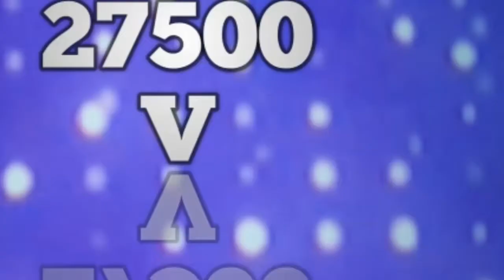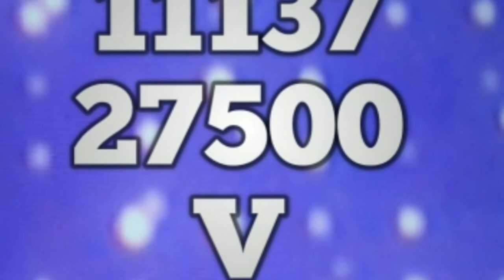موعد مباراة القوة الجوية والزوراء نهائي كأس السوبر العراقي 2021 والقنوات الناقلة مجانا